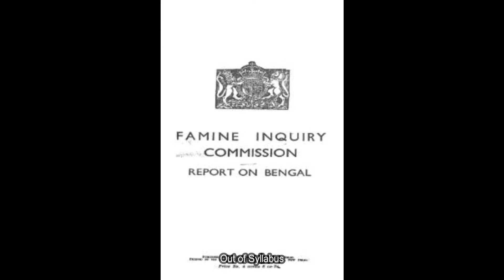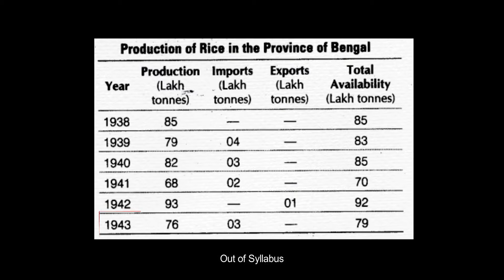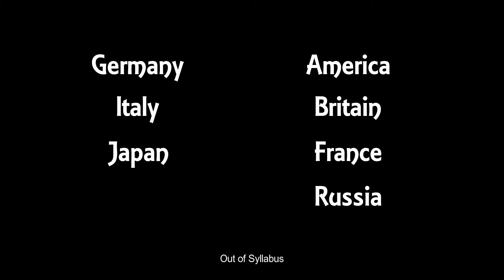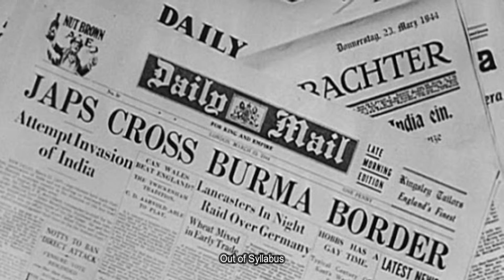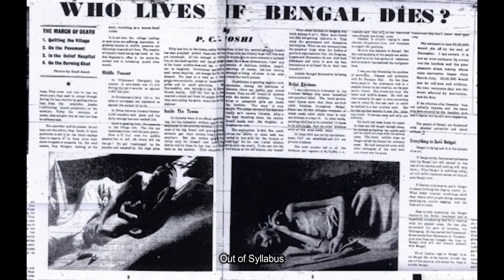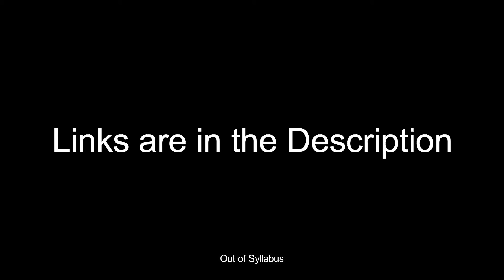बंगाल का अकाल | Bengal Famine 1943 | The Role of Winston Churchill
बंगाल का अकाल | Bengal Famine 1943 | The Role of Winston Churchill | is a short video about Bengal Famine which was taken place in 1943 though out the Bengal (at that time Bengal meant entire West Bengal and Bangladesh). At that time India was under British rule. Within the period of World War II, British had largely participated in the War, on the other hand Japan was invading Burma (At present Mayanmar). As Britain and Japan were rivals of each other, British tried to stop Japan from entering into Bengal and arranged strategy so that no food help could have been provided from Bengal. Being said that British had taken some ruthless steps to break chain supply of rice from Bengal and as a result rice became insufficient for Bengal's native people. Though urban people had somehow managed to live, however rural people were captured by the severe Famine. At that time rice production was already less than previous two years on the top of that England imported a large amount of rice for their army who were in the World War II. Not only Famine but also Malaria, Unsanitary Condition, Malnutrition etc. which were equivalently responsible for death of at least 4 million people. No certain measure was taken from British Raj to control the lack of food supplies and behind all those decisions the only responsible person was the Prime Minister of England, Winston Churchill, for whom Indian people did not have any value of their life.

Acknowledgements:-

Video Credits:-

Voice Over has been provided by - Suman Mondal (Channel Owner)